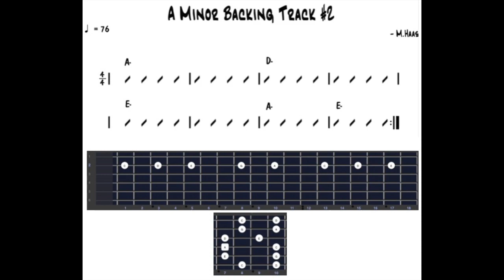A Minor Backing Track #2 - Mike Haas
Backing Track from (A) Minor Pentatonic Scale Method.

Purchase Kindle or paperback version at Amazon